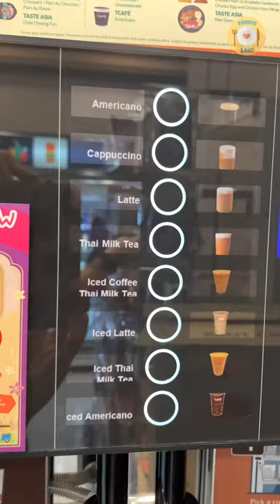7 Eleven Singapore Self Made Iced Thailand Milk Tea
7 Eleven Singapore Self Made Iced Thai Milk Tea Making
Cafe vlog/Trending Drink/popular Drink

7-Eleven Singapore is having their Thai Milk Tea Promotion.Our 7Café welcomes Thai Milk Tea from the Land of Smiles to the lineup!

Reminisce your favourite holidays in Thailand when you indulge in a refreshingly sweet cup of Thai Milk Tea made with real tea from India consisting of a blend of Assam tea! Available for a limited time only, have a steaming hot cup to warm your belly, or an iced version to stave off the heat and humidity, it’s the perfect drink to have in hand at any time of day! For the coffee lovers out there, we also have a Thai Iced Milk Coffee available in our stores to settle your caffeine needs in a delicious way.

- Iced Thai Milk Tea: SGD 3/USD 2.23